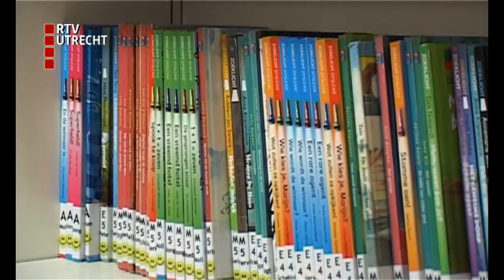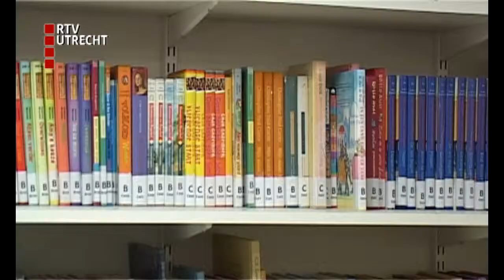BN'ers op scholen vanwege Voorleesdagen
Op scholen in de hele regio komen vandaag bekende Nederlanders voorlezen aan de kinderen. Dit in het kader van de Nationale Voorleesdagen.